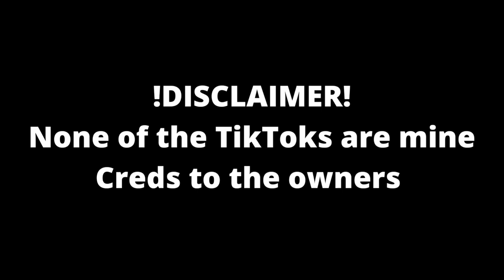Lee Felix (Stray Kids) TikTok edits